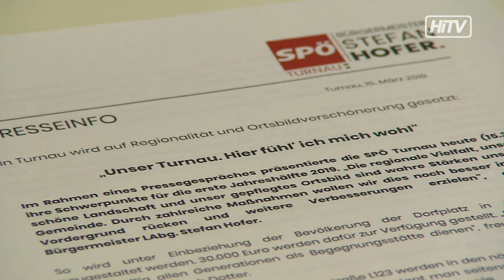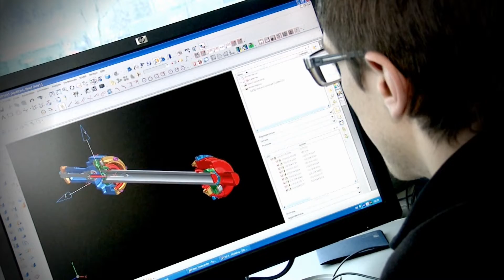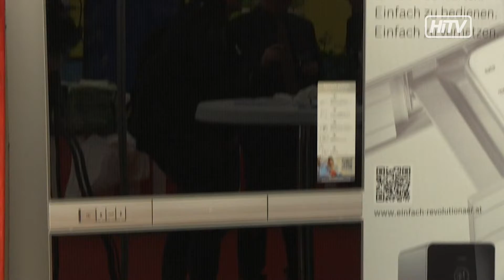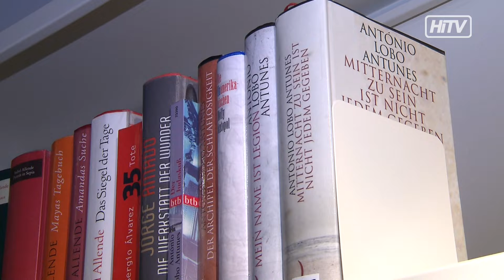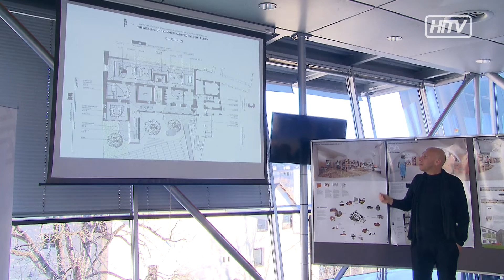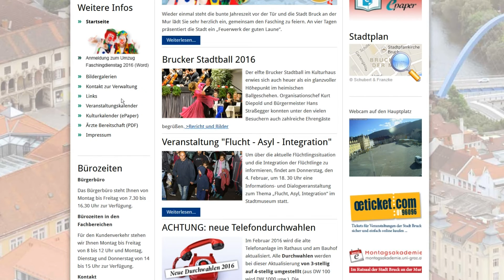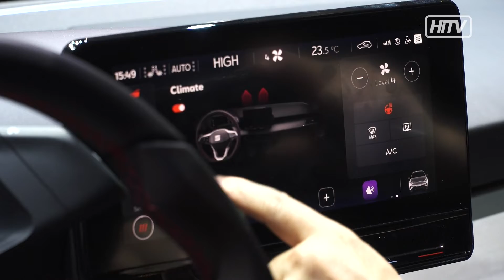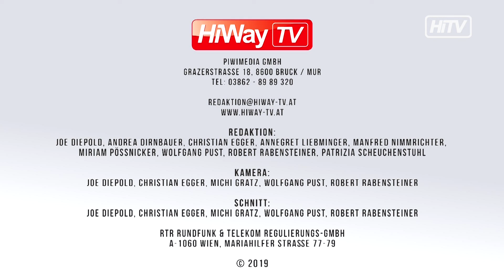HiWay TV Sendung 12 2019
HiWay-TV – Ihr Regionales Fernsehen aus der Obersteiermark heute mit folgenden Sendungen:

News:
01:45 Positives von den Finanzen der Stadt Bruck
04:03 Die SPÖ Stadtfrauen sammeln 1800 Euro
           für das Frauenhaus Kapfenberg
05:20 „Wirtshaussterben, nein Danke!“ beim Gasthaus Hollerer
07:24 Die SPÖ Turnau präsentiert ihre zukünftigen Projekte

Infotainment
12:00 Robert Schneidhofer nimmt’s mit dem Online Handel auf
15:54 Häuslbauermesse in Leoben
17:37 Neue Bibliothek für Leoben
19:30 Ein „süßes Stück“ Montanuniversität
20:59 Maaike den Dunnen live im Spielraum Kapfenberg
22:40 St. Patricks Day im Illusion
24:14 Tischtennis – Bundesligaspiel in Kapfenberg

Magazine:
28:04 ON THE ROAD -  Genfer Autosalon 2019 Teil 2
32:24 CLOSE UP - Heinz Toperczer, Unterwasserfotograf